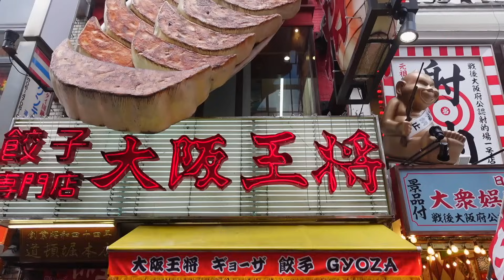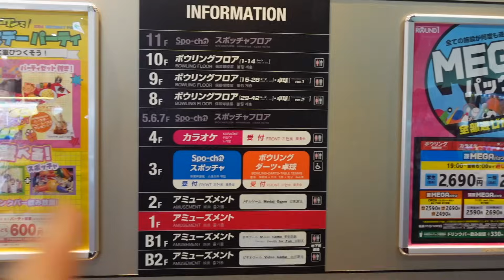En dag I JAPAN - Mad, Spillemaskiner og Bullet Train🇯🇵